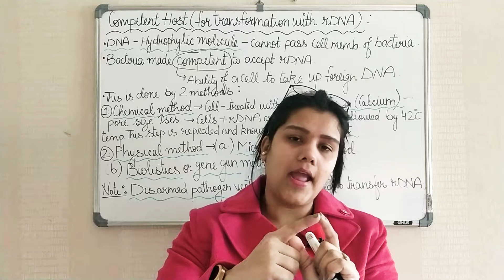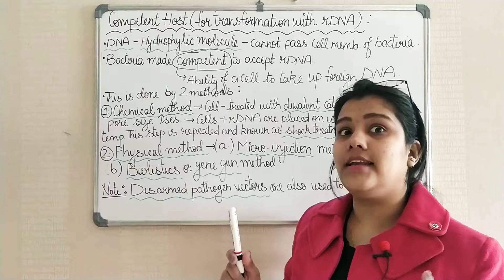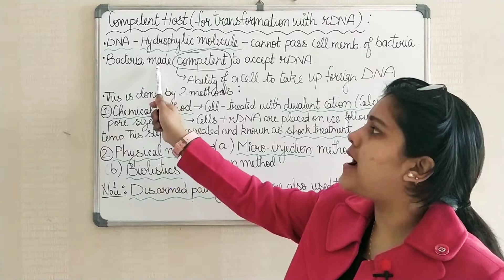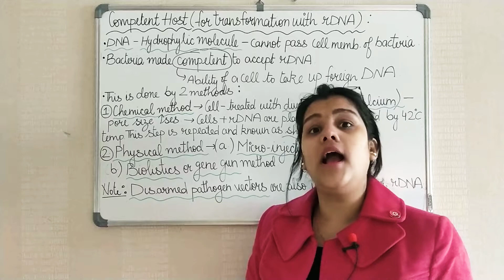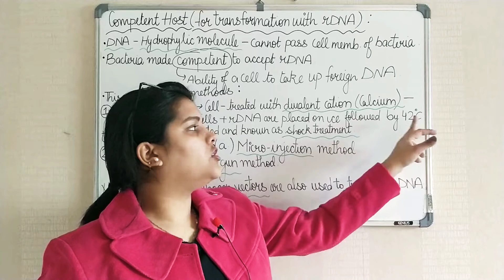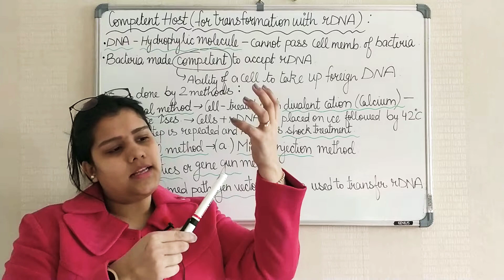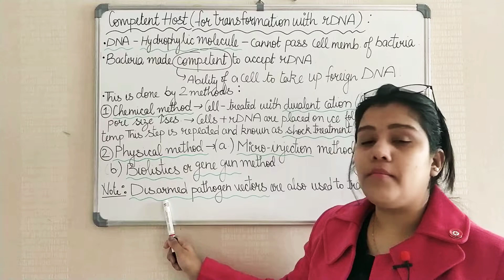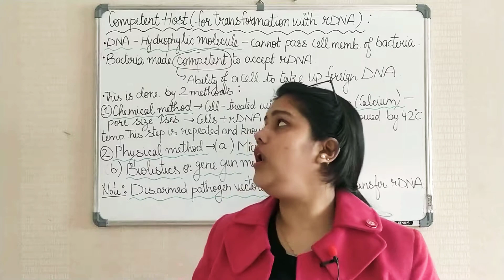Class 12 Biology NCERT CBSE: Competent Host